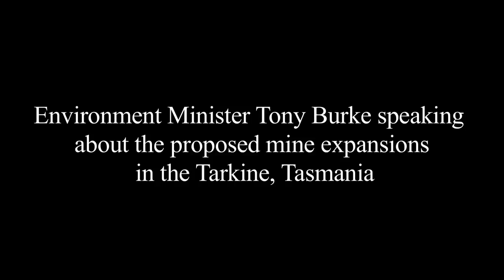Former Environment Minister Tony Burke speaking about the proposed mine expansions in the Tarkine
This video includes contributions by the former Minister for Sustainability, Environment, Water, Population and Communities, Tony Burke.

Environment Minister Tony Burke speaking about the proposed mine expansions in the Tarkine, Tasmania.